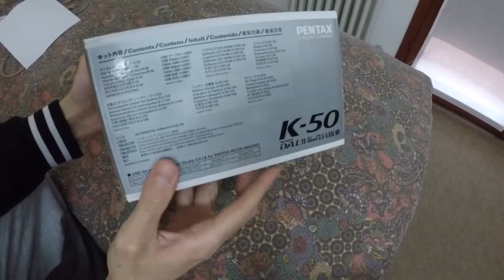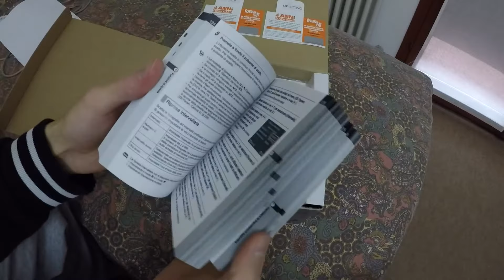Pentax K-50 DSLR Unboxing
Unboxing the Pentax entry level dslr K-50 (body + 18-55mm lens)